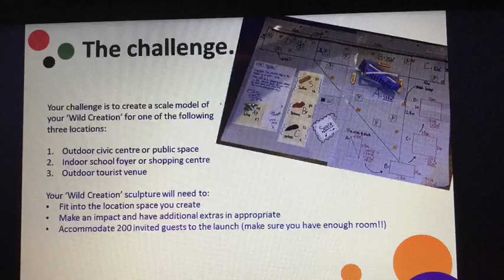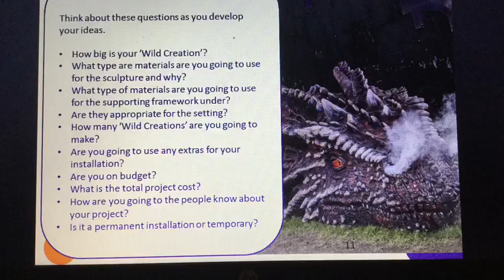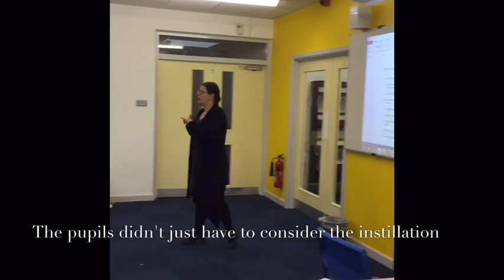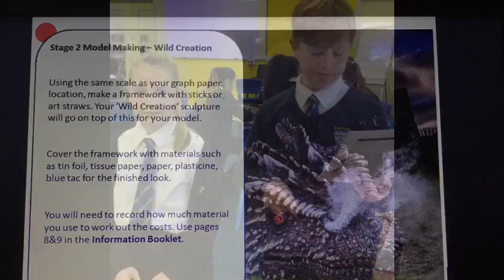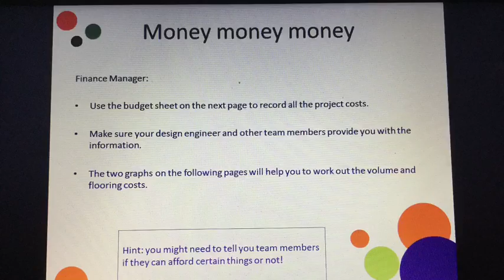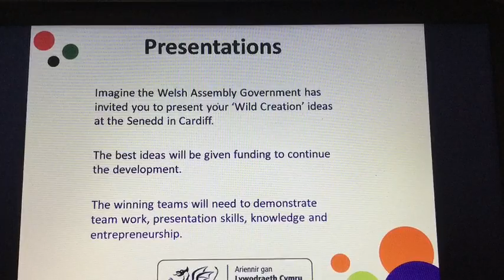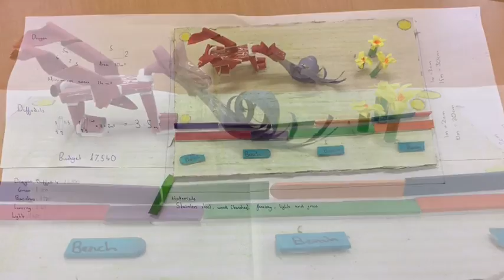Glan-y-Mor STEM Wild Creations, new Discovery Crest Award project